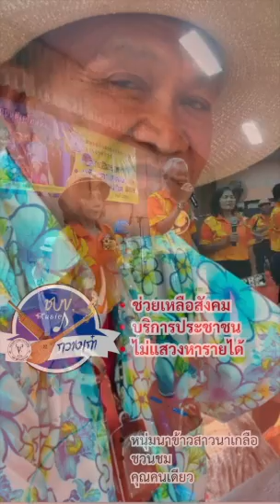หนุ่มนาข้าวสาวนาเกลือ ชวนชม คุณคนเดียว สรเพชร ภิญโญ น้องนุช ดวงชีวัน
เพลงเพราะในอดีต